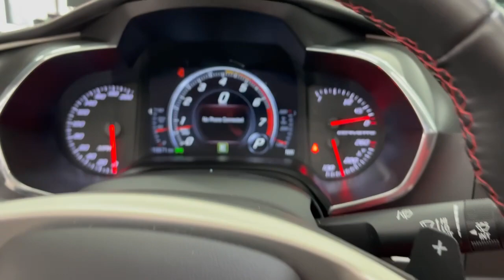2014 Chevy Corvette Stingray Convertible 2LT - JUST 10K MILES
LOCAL TRADE, JUST ADDED TO OUR SHOWROOM!

ADDITIONAL INSTALLED OPTIONS
[FE9] Emissions, Federal Requirements, 50 State Certified
[MYC] Transmission, 6 Speed Paddle Shift With Automatic Mode
[GM8] Rear Axle, 2.56 Ratio, Limited Slip
[2LT] 2 LT Preferred Equipment Group
Standard Equipment
[QX3] Wheels, 5 Spoke, Chrome Aluminum
[GAN] Blade Silver Metallic
[41T] Black Top
[703] Adrenaline Red, Perforated Mulan Leather Seating Surfaces
[NPP] Exhaust, Performance increases to 460 horsepower aggressive exhaust sound 4" polished stainless-steel tips
[VK3] License Plate Bracket, Front
[UY4] Navigation System
[BTV] Remote Vehicle Starter System

Vehicle Overview
Comes equipped with: 2lt Preferred Equipment Group, Adrenaline Red, Perforated Mulan Leather Seating Surfaces, Black Top, Blade Silver Metallic, Exhaust, Performance, License Plate Bracket, Front, Navigation System, Rear Axle, 2.56 Ratio, Limited Slip, Remote Vehicle Starter System, Transmission, 6-Speed Paddle Shift With Automatic Mode, Wheels, 5-Spoke, Chrome Aluminum.